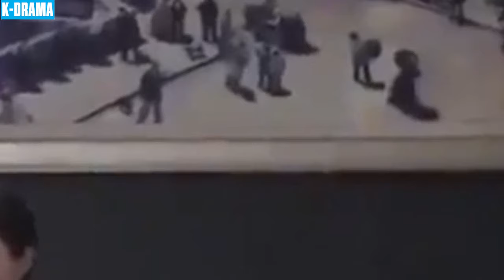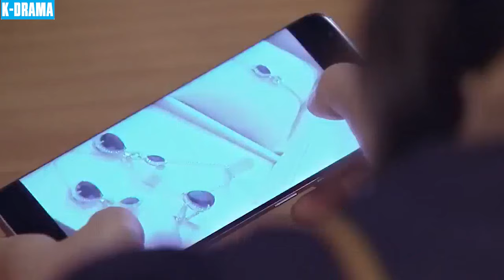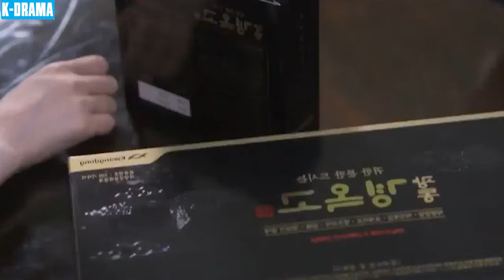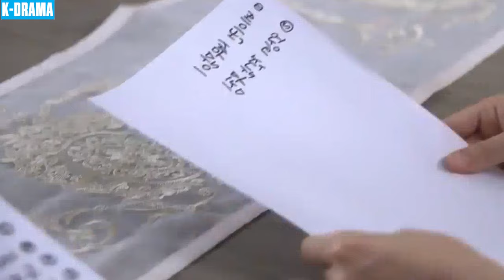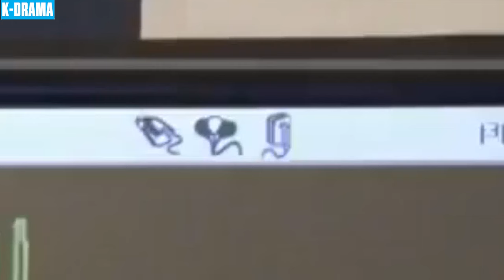PHIM MỚI 2024 | BẢN LĨNH PHÁI ĐẸP - Tập 38 [Lồng Tiếng] | Phim Tâm Lý Tình Cảm Hàn Quốc 2024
▶️ Tên Phim : BẢN LĨNH PHÁI ĐẸP